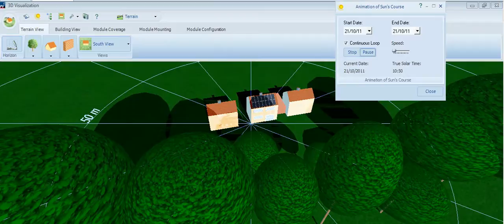Solar shading Marwaha OCT/FEB